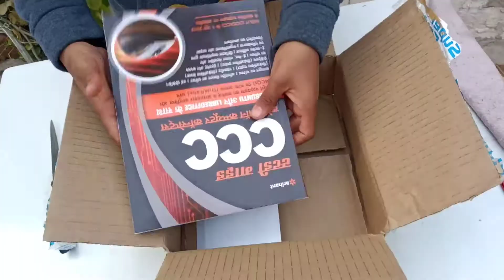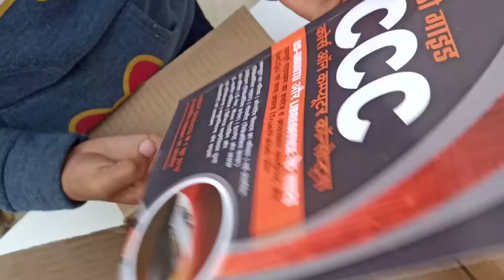arihant ccc book unbox review Flipkart ccc book delivery ccc arihant book reviews